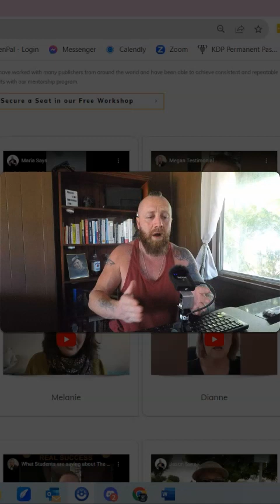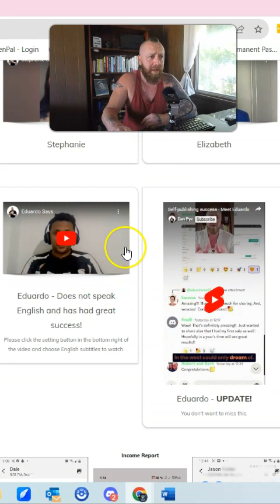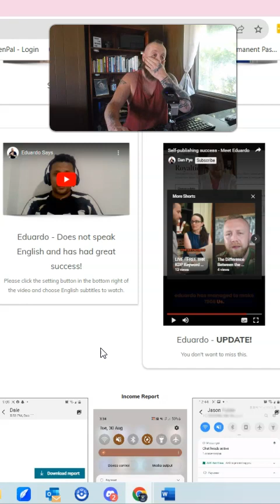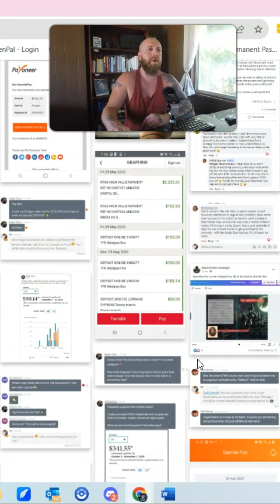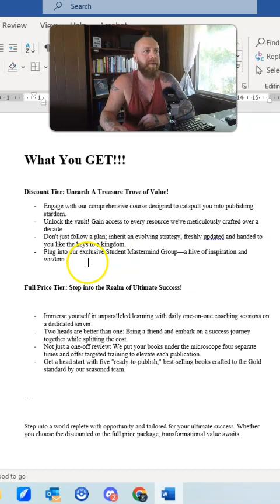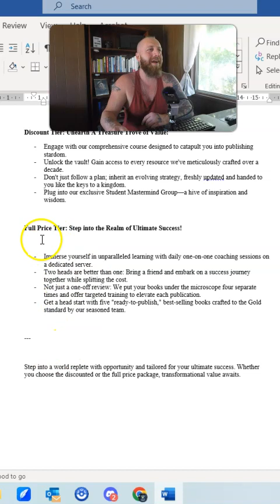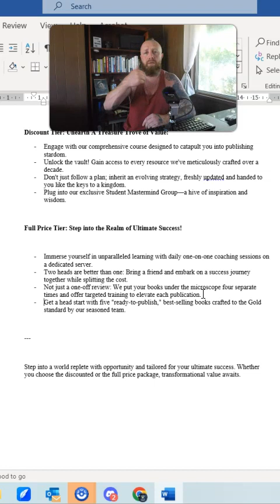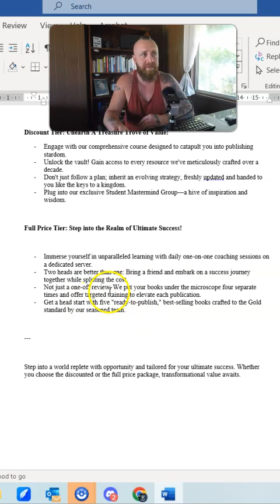Amazon KDP | Does Public Domain Publishing REALLY Work?..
Our BIGGEST Black November Special ON NOW!!!

"Sure Sure Dan, but does this even really work? Can you prove it?"

YEP!

Lets unpack that very valid question in this video…

Be Quick! Our Black November Special is NOW LIVE — We Only Have 27 Spots Left!

Choose Your Path: Freedom or Mediocrity? The Clock Is Ticking!

Don't Miss Our First-Ever Price Drop!

What You Get at a Discount:

    •   Complete Public Domain Course: All trainings, assets, and templates

    •   Exclusive Access to Our Student Mastermind Facebook Group

    •   Become a Pro at Public Domain Publishing for Less!

Serious About Success? Our Regular Price Has Added Insane Value:

    •   TWO for the Price of ONE: Team up & Pay Half 🤝

    •   Daily 1-1 Coaching for Both of You

    •   Quadruple Book Reviews + Personalized Training

    •   5 Proven Best-Sellers Ready to Publish!

Unlock 🔓 INSTANT ACCESS Now — When They're Gone, They're Gone Forever!

Don't Wait — Secure Your Spot Now!

Ready to change your life forever? Act fast and claim one of the limited 27 - 30 spots left!

Dan